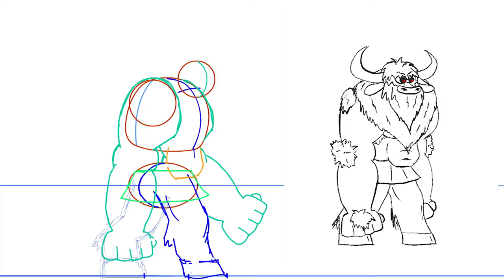minotaur walk cycle rough